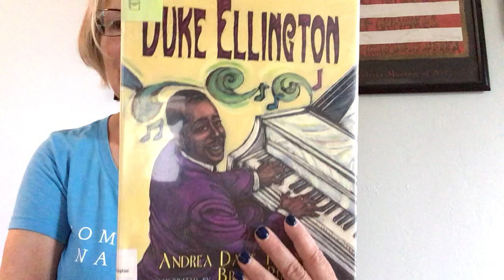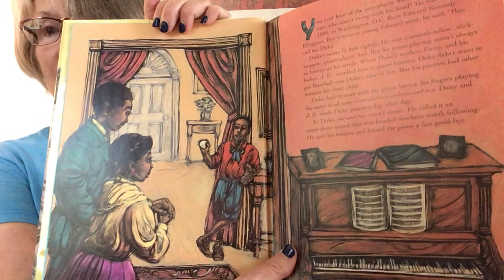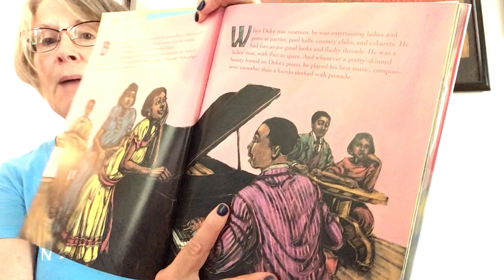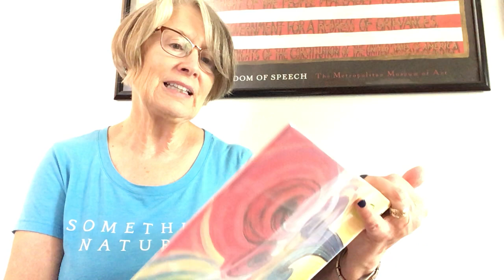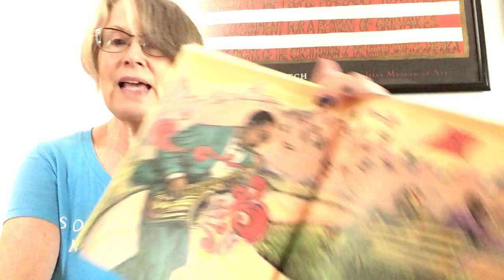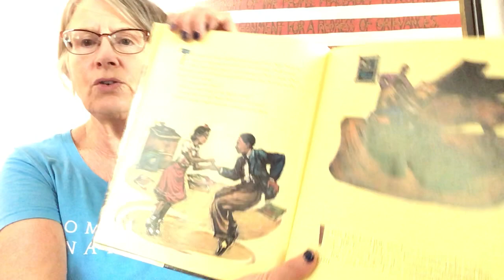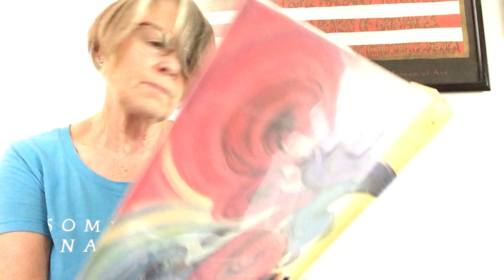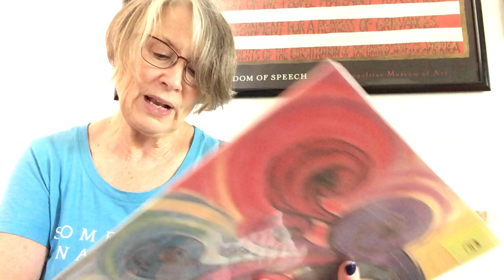Duke Ellington the Piano Prince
His name was Duke. Duke Ellington. As a child, he said piano made an umpy-dump sound that was headed nowhere worth following. But, years later, he heard the piano played a whole new way. People called the music "ragtime", and soon the sound had Duke's fingers riding the piano keys.